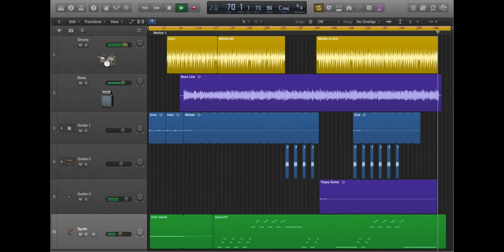Quench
Logic Pro X, Fender Jazz Bass, Squire Telecaster, Korg MIDI Keyboard.